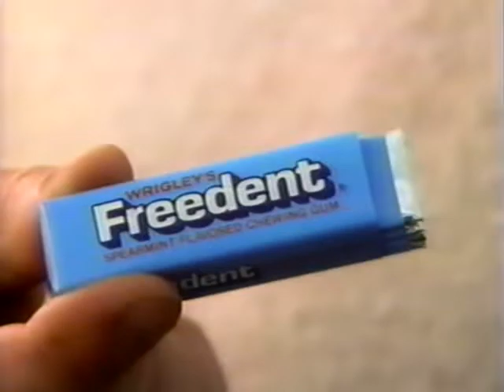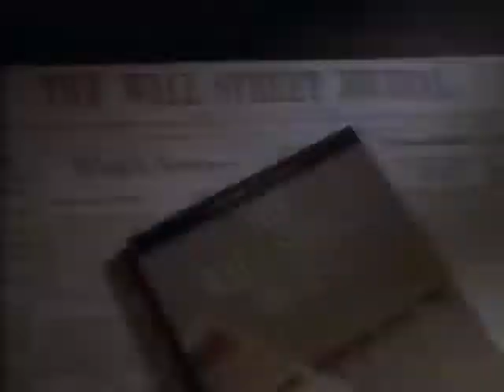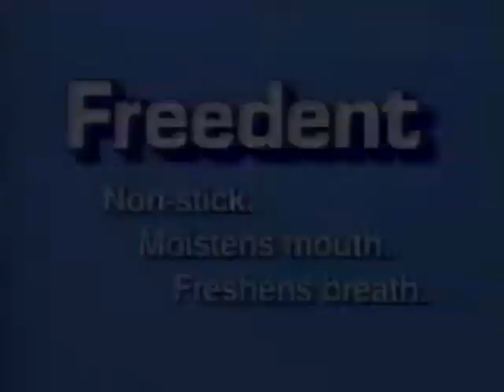TNT - Television Commercial Block (1989) - 2